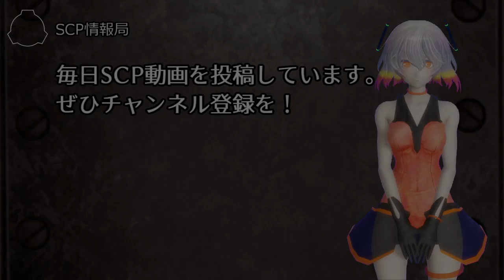【怪異0089】SCP-1027 - 人喰いCNS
オブジェクトクラス: Euclid